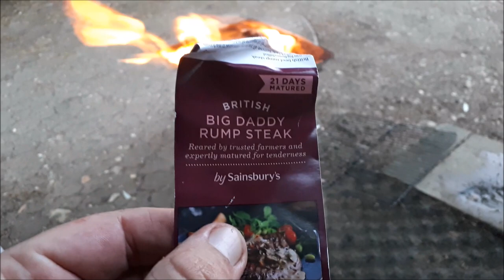The Quest for a Cambs 40 (part 1)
With 40lb'ers caught from Norfolk, Kent and Surrey I head to Cambs and Monks pit hoping to catch a whacker there, but i'm older these days and things are a bit more of a struggle than they used to be, including motivation!

Part 1 gets us up to speed with pics from 2009 and 2010 and then I left the lake, when I moved to Essex for 3 years and then Thailand for 2 years. I returned to Monks in 2017, still hoping that 40lb'er would come my way.